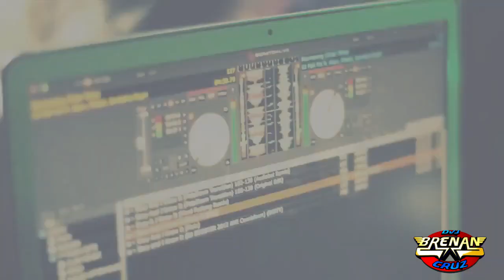Tribe || Bootleg - Membresia Noviembre 2018 [Brenan Cruz]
Membresía Noviembre 2018 [Brenan Cruz]

***Con Mas de 50 VideoRemixes Clean HD (Completamente Limpios***

Genero Variado: Cumbia, Salsa, Merengue, Mambo, Tropical, Tribe, Club, House, Retro, Reggaeton, Moombathon y mucho más...

Membresia Actualizable todo el Mes

--- Ignorar
JANUARY FEBRUARY
FEBRUARY MARCH
MARCH APRIL
APRIL MAY
MAY JUNE
JUNE JULY
JULY AUGUST
AGOSTO SEPTEMBER
SEPTEMBER OCTOBER
OCTUBER NOVEMBER
NOVEMBER DECEMBER
? ? ? ? 2016 ? ? ? ?
? ? ? ? 2017 ? ? ? ?
antreros 2017
Musica Circuit & Electro Mix October 2018 The Best Electro Hits
MUSICA DE ANTRO OCTUBRE - NOVIEMBRE 2018 [HALLOWEEN PARTY MIX]